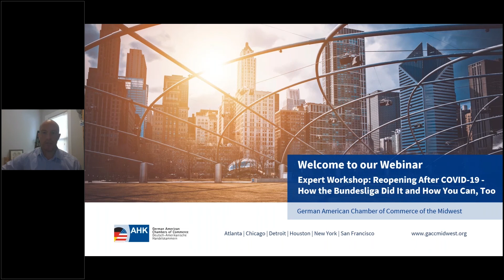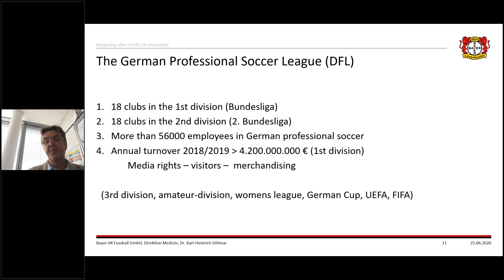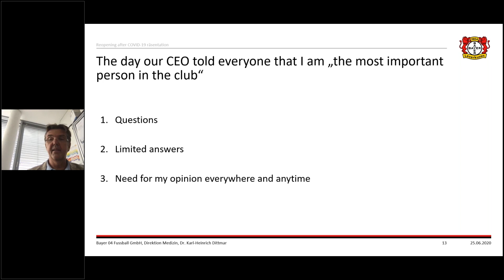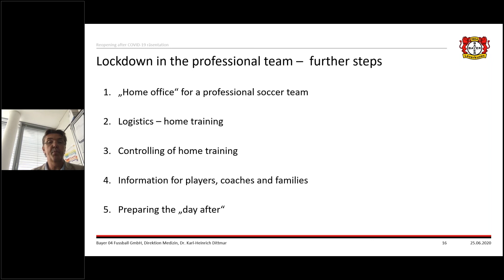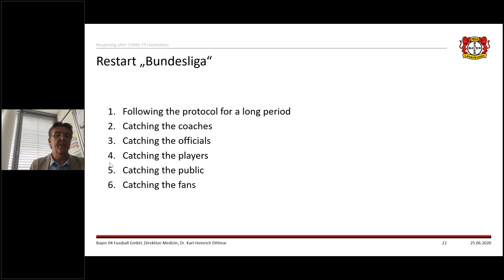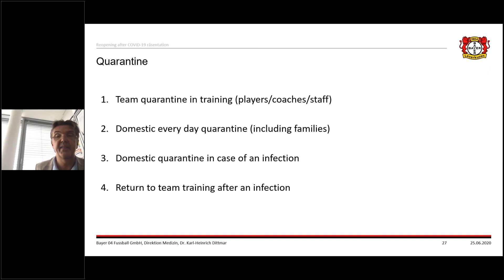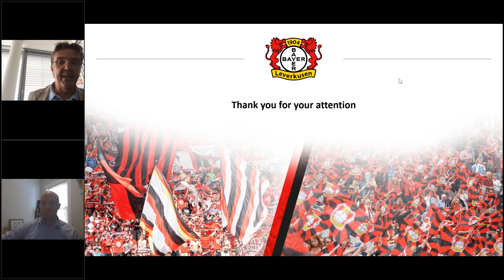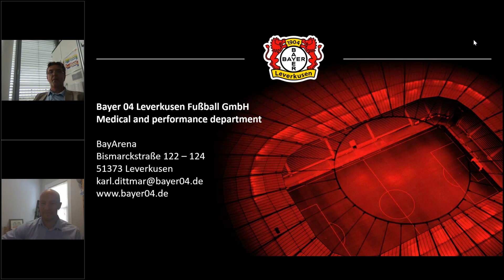Expert Workshop: Reopening After COVID-19 - How the Bundesliga Did It and How You Can, Too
On May 16, the German Bundesliga played their first game after a 61-day hiatus. The Bundesliga was the first elite European soccer league to return amid the COVID-19 pandemic - but how did they do it? What can businesses in the US learn from their return strategy?

GACC Midwest joined Dr. Karl-Heinrich Dittmar, Medical Director for our member and top Bundesliga team Bayer 04 Leverkusen, to outline the steps the league took to be able to resume play. See how Dr. Dittmar spearheaded that effort and learn what the "new normal" in sports looks like.

Soccer is a universal language, and the Bundesliga has fans all over the world. Bayer 04 Leverkusen is working to expand their international footprint in the US market through engagement with both the German-American business community and non-business audiences.

This webinar is part of GACC Midwest's Success in the US: Expert Workshop Series.